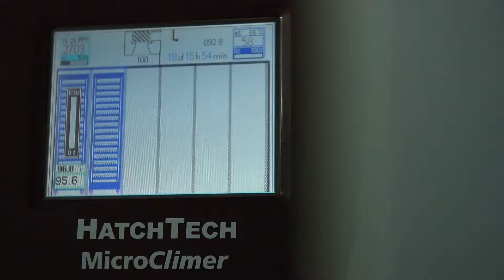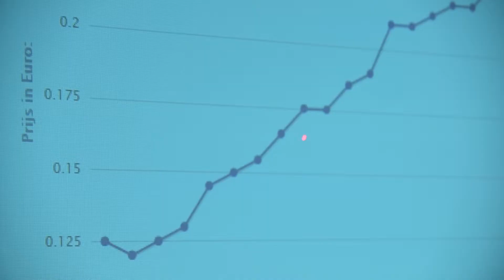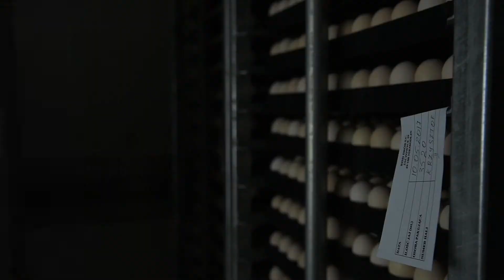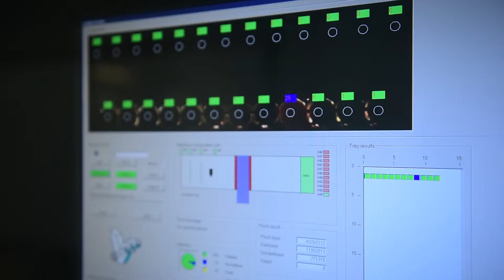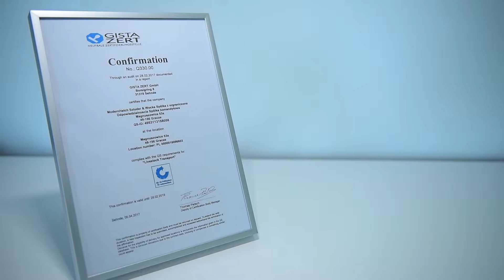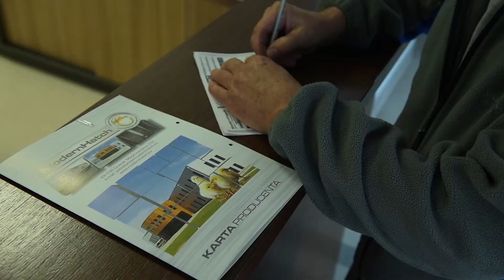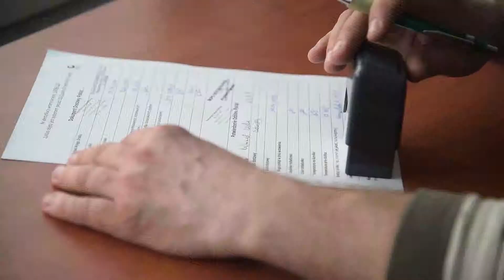Firma ModernHatch - film promocyjny z okazji jubileuszu działalności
ModernHatch jest jedną z największych i najbardziej nowoczesnych wylęgarni drobiu w kraju, posiadającą w 100% kapitał polski i produkującą pisklęta jednodniowe typu brojler. Siedziba firmy oraz zakład wylęgowy położone są przy samej autostradzie A4, w miejscowości Magnuszowice około 25 km od Opola. Priorytetem dla firmy ModernHatch jest zadowolenie każdego klienta oraz najwyższa jakość oferowanych produktów.